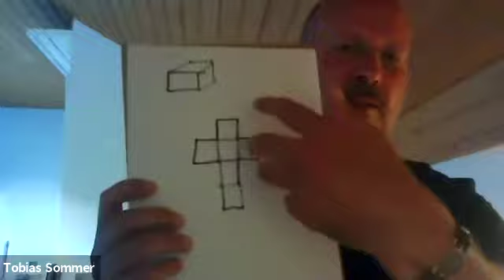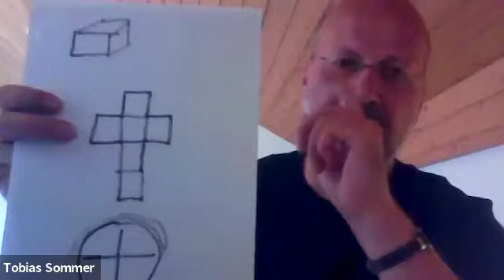Tage wie diese mit Catherine Thurner und Tobias Sommer Das Kreuz